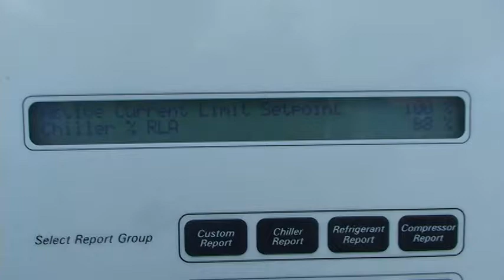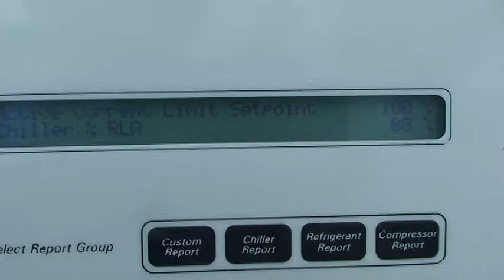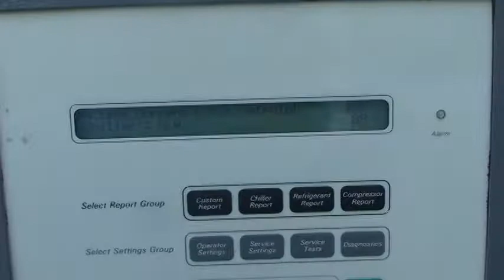100 ton Trane RTAA air cooled chiller test run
Refurbished used air cooled chillers available for sale and rental worldwide. Boilers, chillers, cooling towers, heat exchangers.

Nick Reuter
Power Mechanical, Inc.